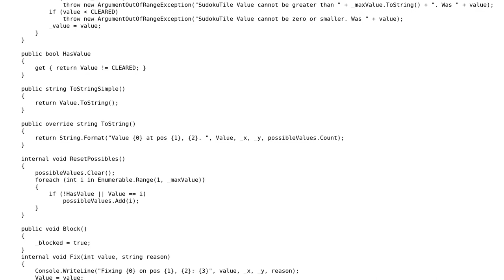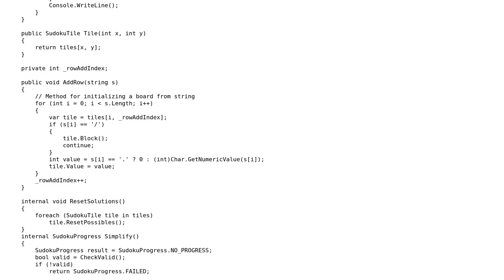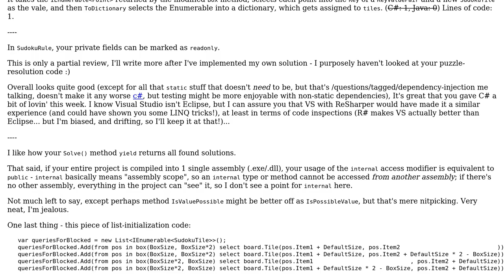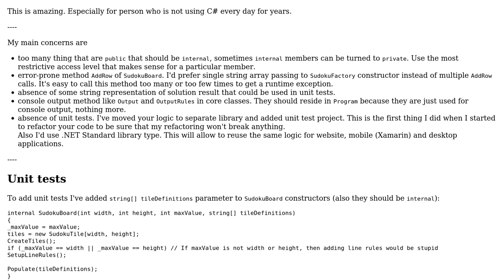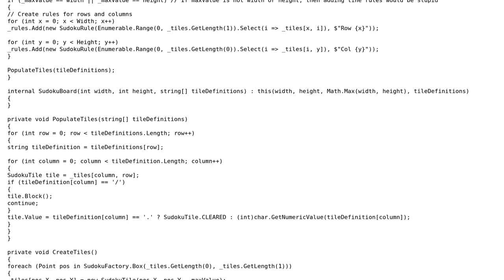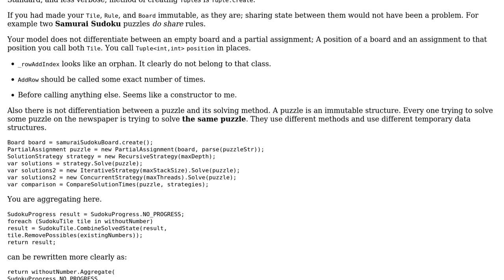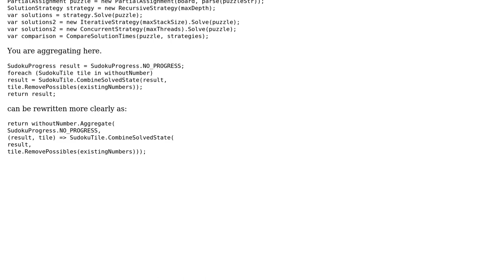Code Review: SudokuSharp Solver with advanced features (5 Solutions!!)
Code Review: SudokuSharp Solver with advanced features

With thanks & praise to God, and with thanks to the many people who have made this project possible! | Content (except music & images) licensed under CC BY-SA | Music | Images & others | With thanks to user Vadim Ovchinnikov user Simon Forsberg user Niclas Lindqvist user Mathieu Guindon user Heslacher user David Harkness user abuzittin gillifirca and the Stack Exchange Network Trademarks are property of their respective owners. You are responsible for your own actions.